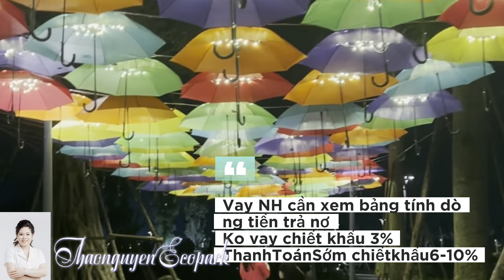5-6tỷ Mua Được Gì Ở Ecocentralpark| Ecopark Vinh| Bất Động Sản Vinh Nghệ An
5-6tỷ Mua Được Gì Ở Ecocentralpark| Ecopark Vinh| Bất Động Sản Vinh Nghệ An

Mỗi đô thị lớn trên thế giới thường nổi tiếng với một dòng sông, và thước đo cho sự phát triển của đô thị là khả năng thỏa mãn nhu cầu cảnh quan, nhu cầu sinh hoạt, nghỉ ngơi giải trí cho cư dân. Tọa lạc tại phía Đông Nam thủ đô, nơi phong thủy tượng trưng cho sự “nhân vượng, gia an”, Ecopark sở hữu một vị trí lý tưởng và thơ mộng hiếm thấy. Điểm nổi bật là khu đô thị được sông Hồng và sông Đuống bao quanh, cả vùng đất lại trải dài bên bờ sông Bắc Hưng Hải trù phú.
Ecopark có quy mô gần 500 ha nhưng diện tích hồ điều hòa đã lên tới 100 ha, đóng vai trò như lá phổi lớn giúp tạo nên môi trường và không khí trong lành, các dòng sông còn giúp tạo ra những công trình điểm nhấn, Ecopark hướng tới trở thành một biểu tượng, một khái niệm sống mới, nơi mà cư dân đều có thể cảm nhận và tận hưởng từng phút giây hạnh phúc mỗi ngày.
Với Sứ mệnh  kiến tạo và duy trì tiêu chuẩn sống mới cho người Việt  gắn mình với triết lý gói gọn trong 5 chữ E, đó là:Eco (Sinh thái)
Ecopark kiến tạo một môi trường sống hài hòa - chú trọng tạo nên các công trình bền vững mang lại cuộc sống đầy đủ, tiện nghi và trọn vẹn. Ecopark được  là “thành phố xanh nhất miền Bắc”, “lá phổi xanh” khổng lồ phía Đông Nam thủ đô.
Emotion (Cảm xúc): Ngoài xanh vật chất Ecopark làm “xanh” cho tâm hồn  mỗi con người. Một không gian sống sinh thái chính là không gian sống nhân văn, ở nơi đó con người và những giá trị sống được nâng niu, trân trọng và phát triển. Ecopark lấy con người là thước đo, từ đó kiến tạo một không gian sống giàu cảm xúc. Ở đó mỗi người được tìm về với thiên nhiên, với tình làng nghĩa xóm, với cộng đồng… để được lắng nghe tiếng nói từ tâm hồn, để biết yêu thương và trân trọng cuộc sống mỗi ngày.
Edu-entertainment (Giải trí – Giáo dục): Giải trí và giáo dục đã trở thành nhu cầu không thể thiếu trong cuộc sống hiện đại. Yếu tố này được chủ đầu tư Ecopark đặc biệt chú ý để không chỉ phục vụ nhu cầu cư dân mà còn để đáp ứng cho cả cộng đồng.
Economic (Kinh tế): Ecopark đặc biệt chú ý để gia tăng tính cạnh tranh của sản phẩm BĐS do mình cung cấp. Ecopark mang khát vọng tạo lập một đô thị xanh, hiện đại, đáng sống; một cộng đồng nhân văn và thịnh vượng… Đó chính là những cam kết quan trọng để đảm bảo khoản đầu tư của khách hàng luôn gia tăng giá trị theo thời gian…
Elite (Tinh hoa, đẳng cấp): Sống thượng lưu, sống đẳng cấp… đó luôn là mục tiêu hướng tới của mỗi người thành đạt. Ecopark ghi dấu ấn của mình với sự đột phá, trong việc tạo ra một trào lưu, xu hướng tận hưởng cuộc sống mới cho người dân đô thị. Đó là nhu cầu sống xanh, sống sang trọng giữa thiên nhiên, tận hưởng các dịch vụ tiện ích chất lượng cao để sống khỏe, sống hạnh phúc và thực sự trải nghiệm một “cuộc đời trọn vẹn”.